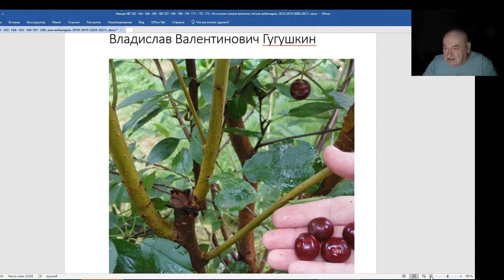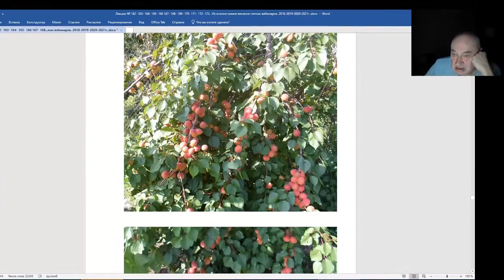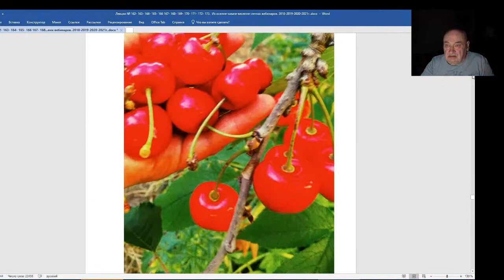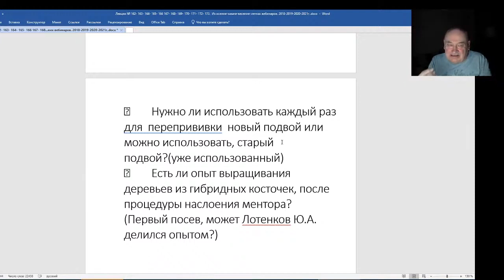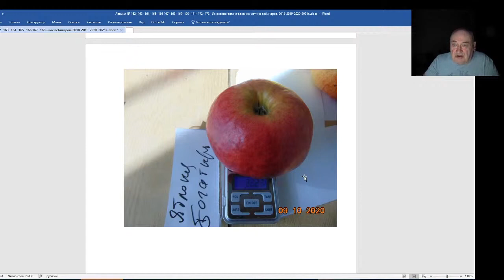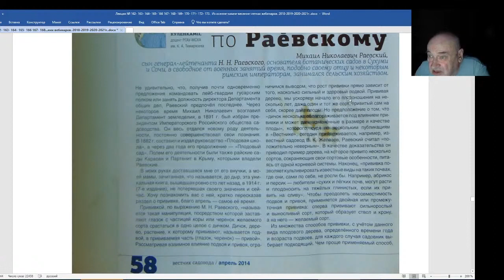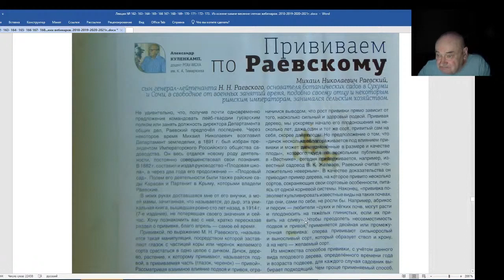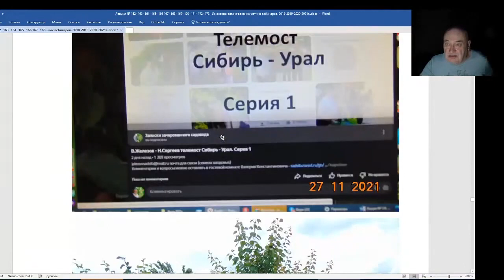Железов Валерий Вебинар 176 Ответы на интересные вопросы Гугушкина